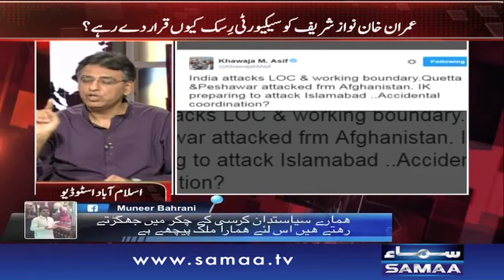Quetta Phir Lahu Lahu | Awaz | SAMAA TV | 25 Oct 2016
Jannay kay lia dekhiye,Awaz